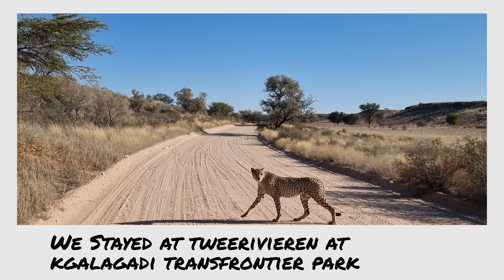Kgalagadi Transfrontier Park -We stayed at Tweerivieren rest camp - Going Places with Eric & Jacobus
We visit Kgalagadi Transfrontier National Park for a recent holiday break on Going Places. Kgalagadi Transfrontier National Park is located about 3 hours drive from Upington in South Africa in the Northern Cape. This is our Going Places, travel destination from Cape Town vlog.  This vlog specifically shows our time at the Kgalagadi transfrontier Park. We show you the beautiful park, but also the beautiful landscapes and animals of the park. We also show you the camp areas from Tweerivieren to Mata Mata

Vlog camera
DJI Osmo Pocket 2
Iphone 11